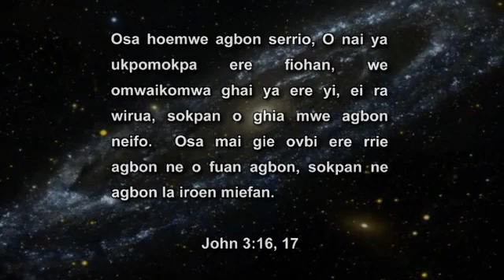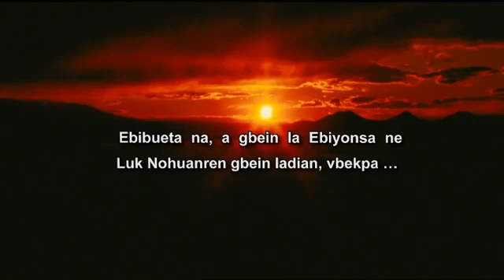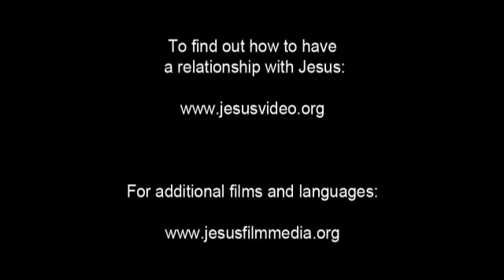Karen, Pwo Eastern Gospel Film! Jesus is the Hope of the world... JESUS SAVES!